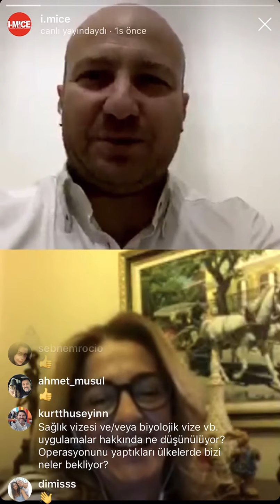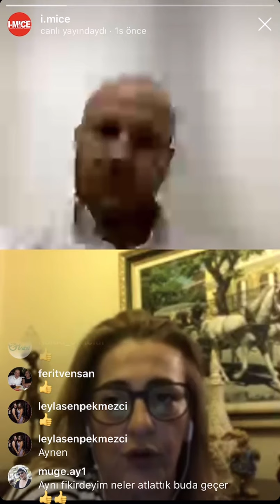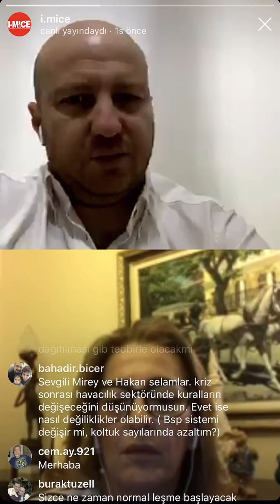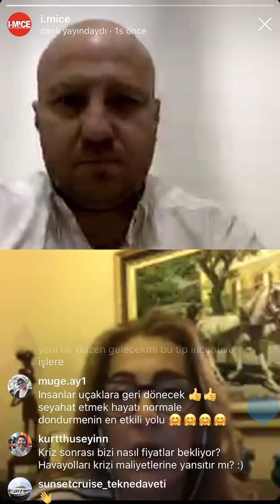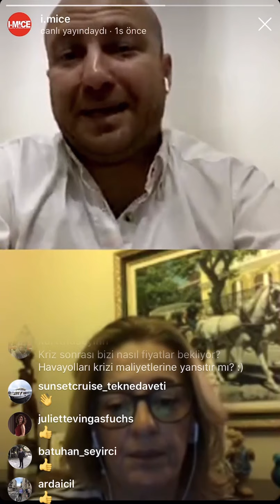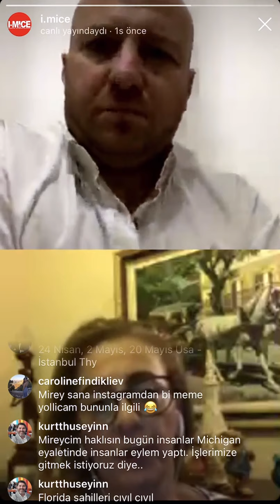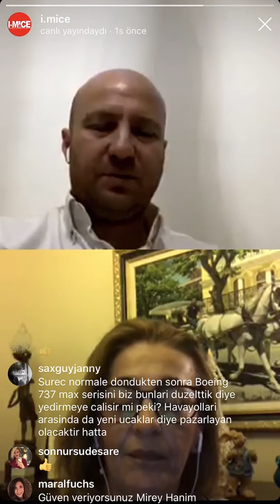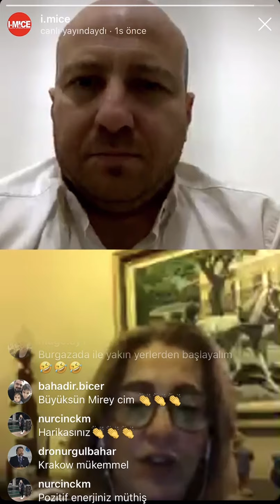Krizin Havacılık Sektörüne Etkileri Söyleşisi / Hakan Şen- Mirey Goldağ / 16 Nisan 2020